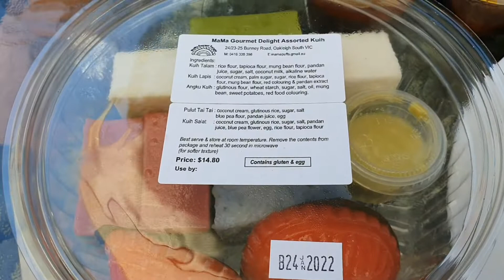Eating Malay Takeaway - Nasi Kerabu, Nasi Dagang, Nasi Minyak & Kuih Muih